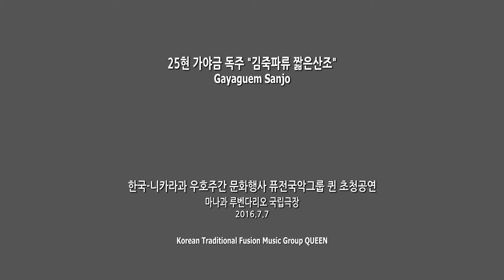25현가야금 독주 - 퓨전국악 퀸 / (주 니카라과 대한민국 대사관 초청) 한국-니카라과 우호주간 문화행사 퓨전국악그룹 퀸 콘서트 in Nicaragua _2016.7.7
2016.7.7
(주 니카라과 대한민국 대사관 초청)
한국-니카라과 우호주간 문화행사 퓨전국악그룹 퀸 콘서트
in 마나과 루벤다리오 국립극장
퓨전국악그룹 퀸 - 25현가야금 독주

2008년에 창단된 여성퓨전국악밴드로

[인스타그램 Instagram] @fusionqueen_official